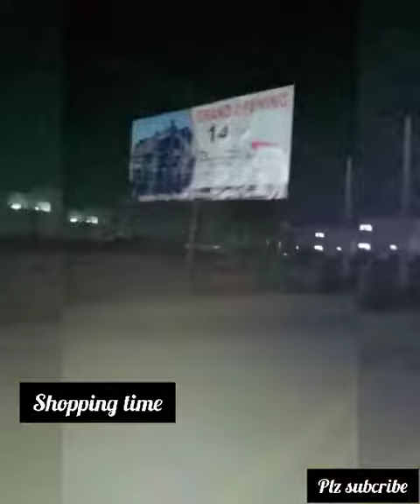Off to Lahore|trip with family||plz subcribe